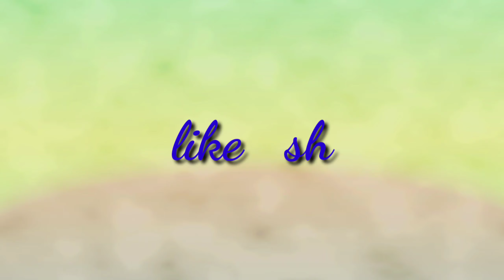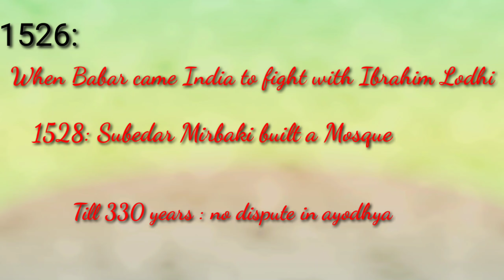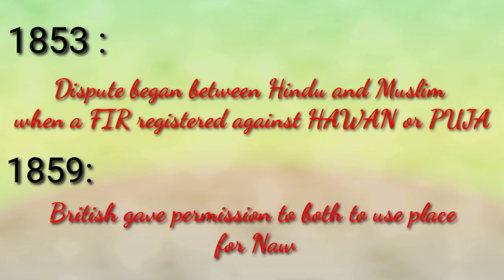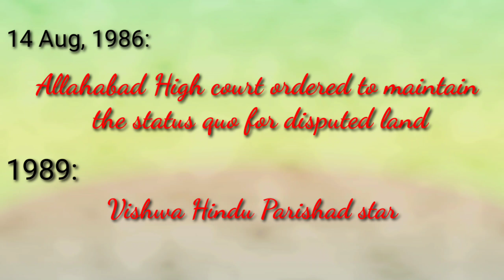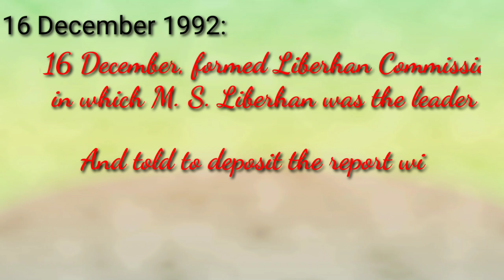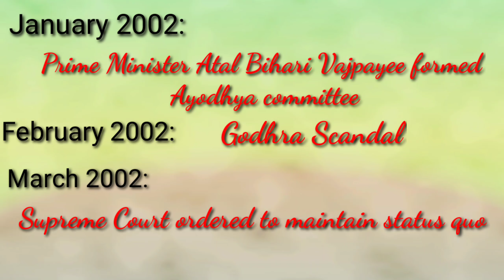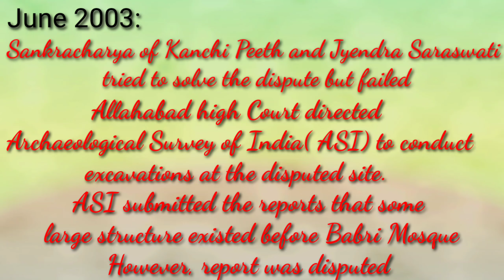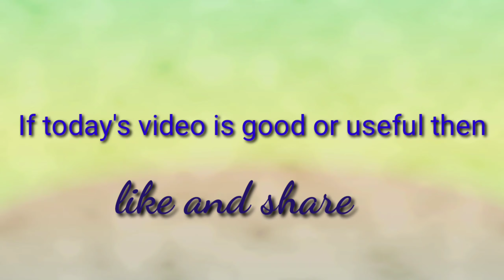Ayodhya | 492 साल का इतिहास | journey of Ayodhya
Ayodhya journey from beginning to bhumi poojan...